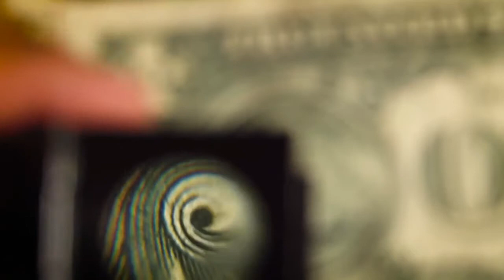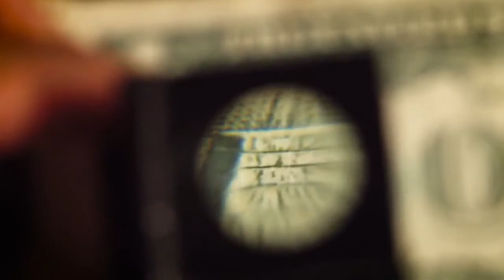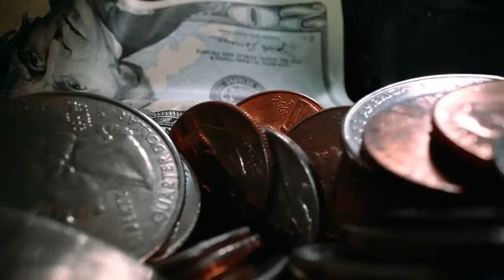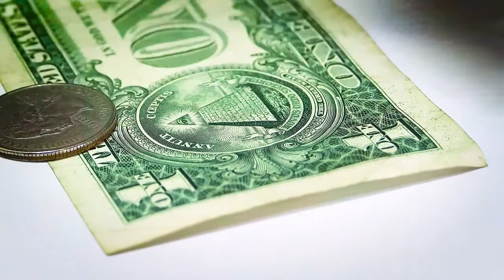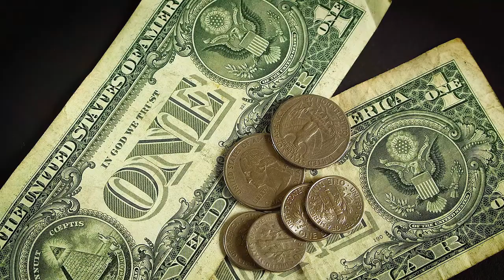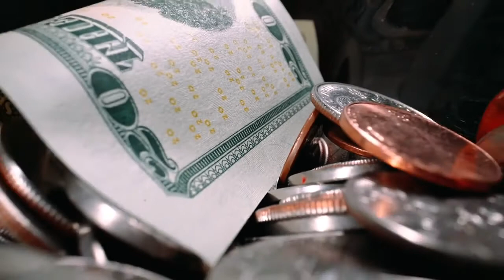[4k] Money HD Stock Video Free stock footage Free HD Videos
2. Put this following in your video description
Free HD Videos - No Copyright